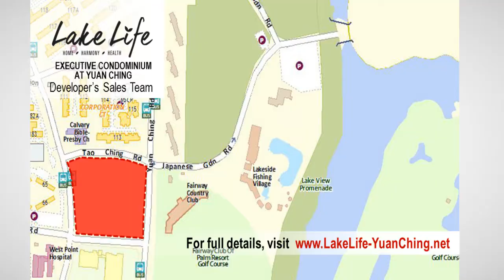Lake Life EC at Yuan Ching ~ Check out the latest pictures!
* for full details and registration!

Indicative prices and units sizes are available as well!